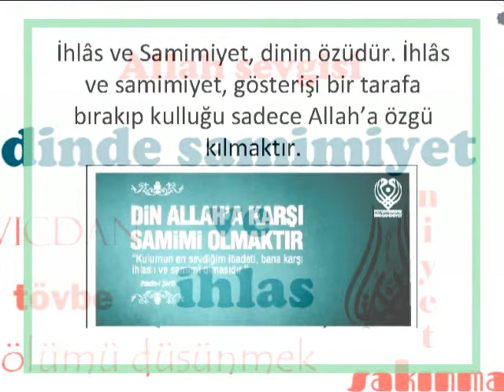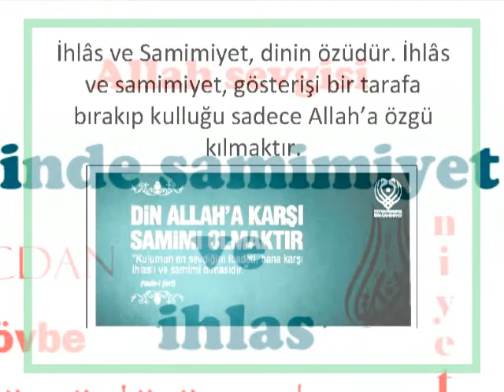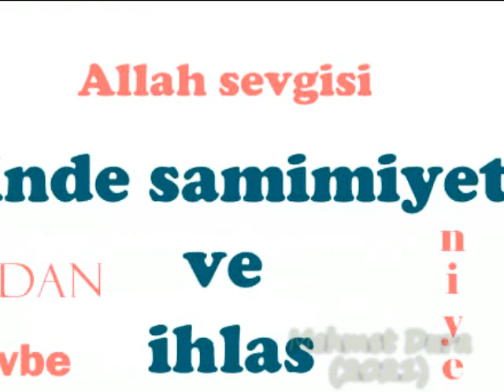MEHMET DURA-"EVVEL ALLAH ZAHİR ALLAH"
Yeni günde, yeni şeyler söylemek lazım...ZAMAN KIYMETLİ...
"EVVEL ALLAH ZAHİR ALLAH"
Güfte: SITKI SAHİL
Beste: SIDDIK NACİ EREN
Makam: Nihavent
Seslendiren: MEHMET DURA